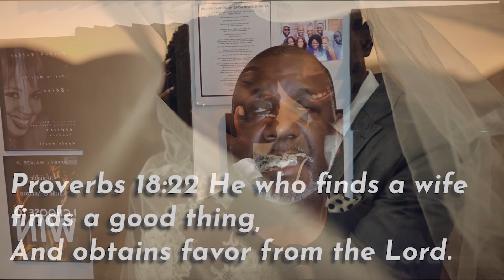Escaping the Myths: Why Marriage is Exclusively for the Grown Folks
Marriage is a rewarding gift from God. However, building a great marriage takes work and is exclusively for grown folks.